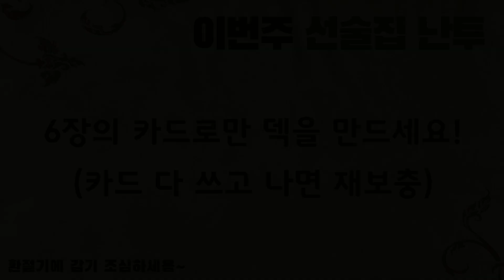[하스스톤] 버리기 흑마 다시 보니 선녀 같다😍 (Hearthstone)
난투 이름 : 6연발 권총